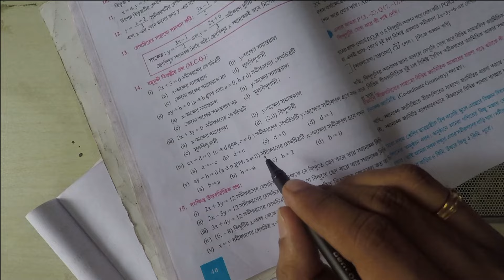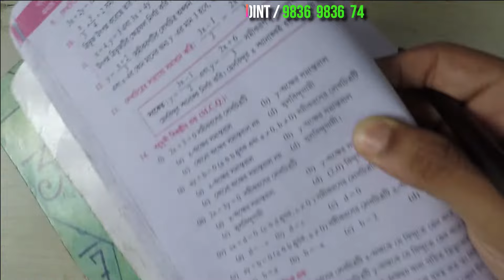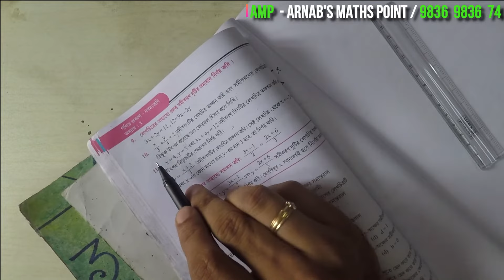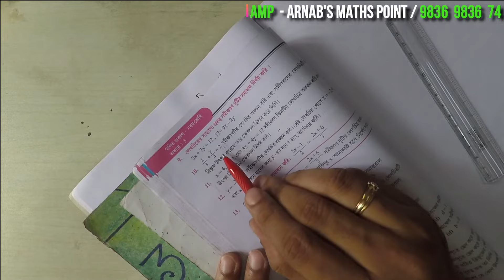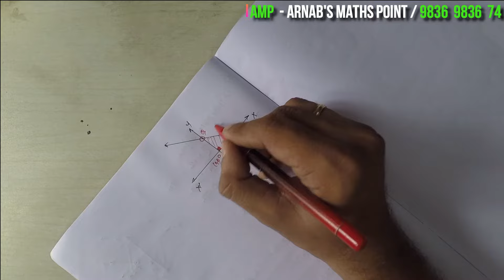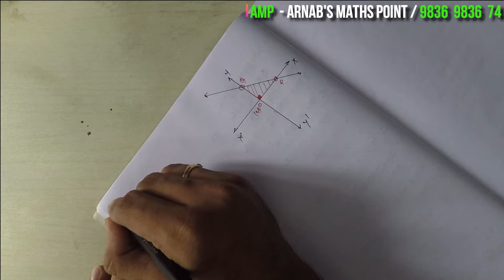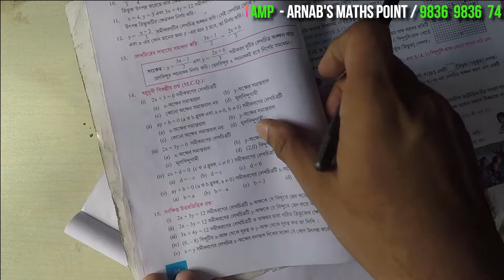CLASS 9 কষে দেখি 3.2 SUM NO 15 ( i, ii, iii, iv, v ) | লেখচিত্র | graph